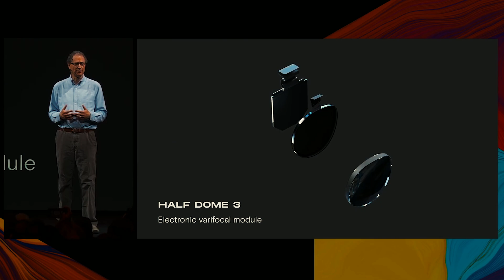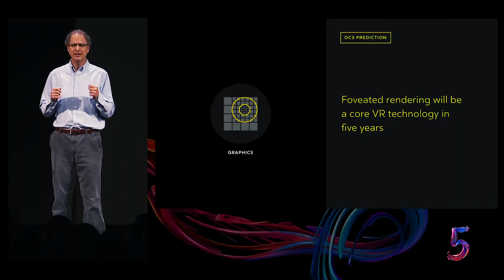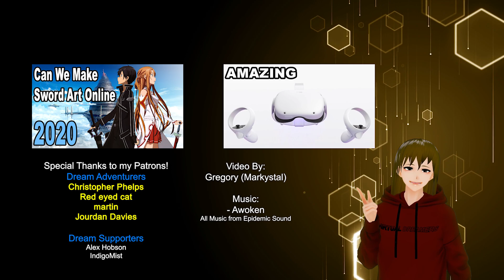Next Generation VR: Are we Already in Gen 2?